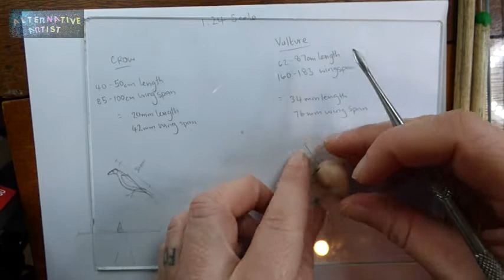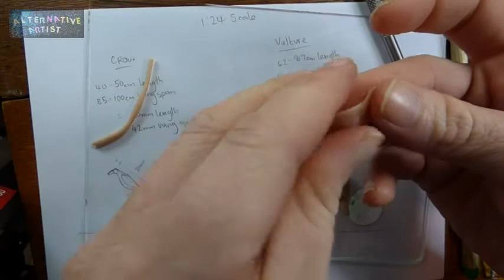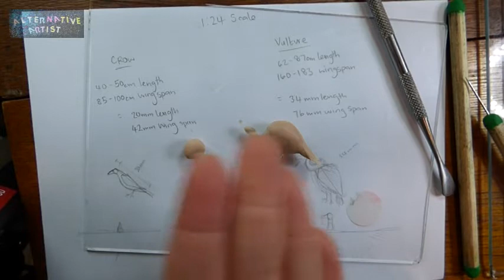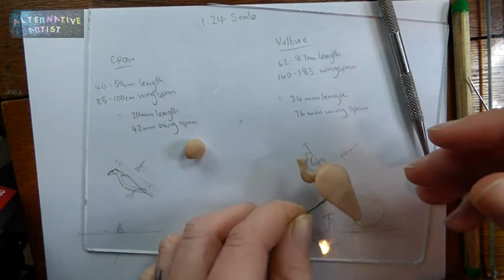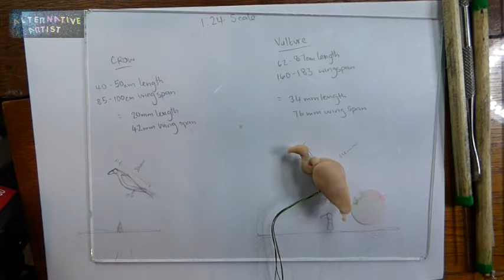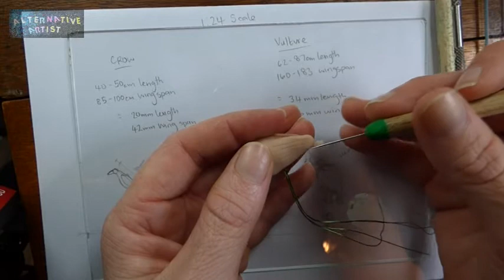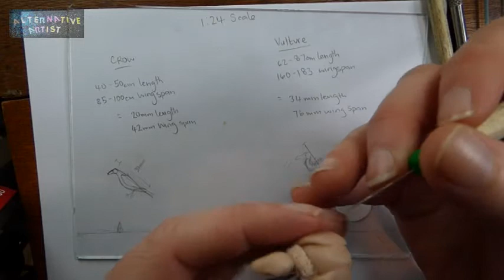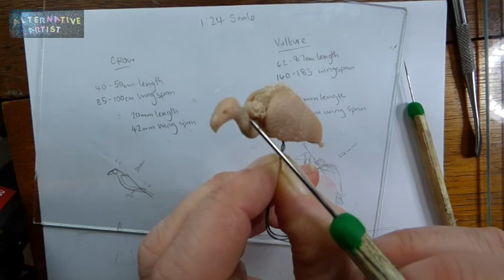Sculpting birds in miniature PART TWO: VULTURES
Here I show how to sculpt miniature birds for your miniature scene, in PART TWO I will cover sculpting the Vulture.  Enjoy.